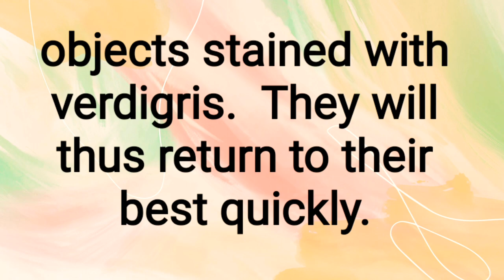How to remove verdigris?